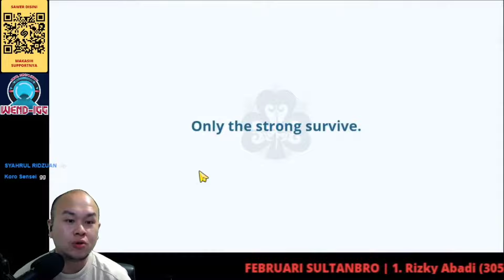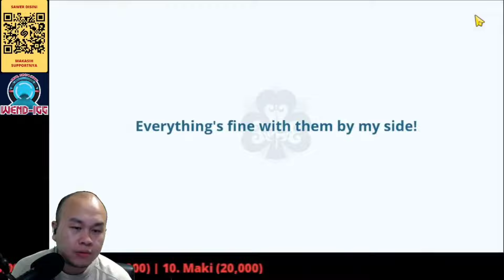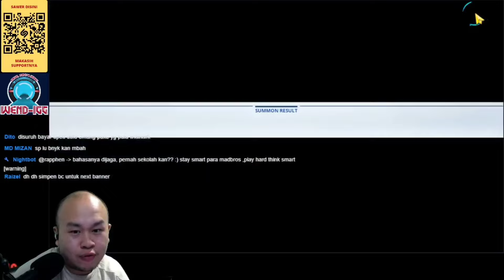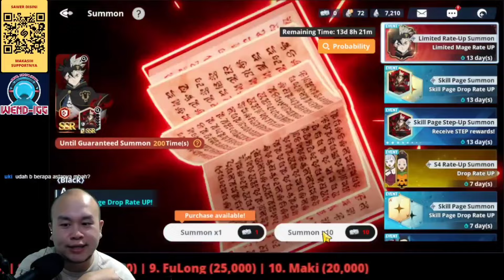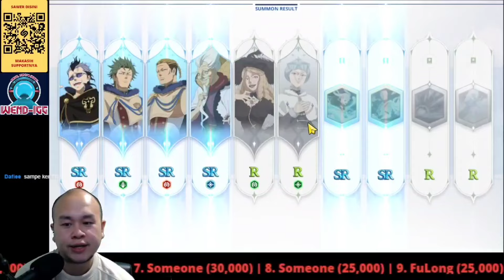GACHA ASTA 200X DAN GACHA APA DAPATNYA APA - BLACK CLOVER MOBILE INDONESIA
REDEEM CODE :
BCMGACHAGAMING
GLOBALLAUNCHON1130
BCMXTAPTAP

WEND-IGG
menyediakan :
TOP UP BLACK CLOVER MOBILE VIA UID SAJA, TANPA HARUS LOGIN !!!

40 Premium Black Crystals + 3 Black Crystals =  Rp13.400
210 Premium Black Crystals + 15 Black Crystals =  Rp66.890
425 Premium Black Crystals + 45 Black Crystals =  Rp133.680
860 Premium Black Crystals + 120 Black Crystals =  Rp267.250
1300 Premium Black Crystals + 260 Black Crystals =  Rp400.830
2180 Premium Black Crystals + 450 Black Crystals =  Rp667.980
3100 Premium Black Crystals + 650 Black Crystals =  Rp935.120
4550 Premium Black Crystals + 1100 Black Crystals =  Rp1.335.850

Ragu ?